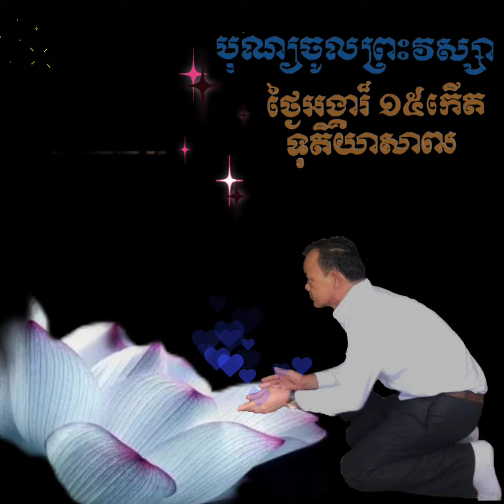អនុមោទនាថ្ងៃអាសាឡ្ហបូជា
អនុមោទនាថ្ងៃអាសាឡ្ហបូជា (ចូលព្រះវស្សា)
គឺជាថ្ងៃប្រារព្ធហេតុ ៥ ប្រការក្នុងព្រះពុទ្ធសាសនា
១.ថ្ងៃទ្រង់ចុះចាប់បដិសន្ធិ
២.ថ្ងៃទ្រង់ចេញសាងព្រះផ្នួស
៣.ថ្ងៃទ្រង់ចាប់ផ្តេីមសម្តែងព្រះធម្មទេសនា
៤.ថ្ងៃទ្រង់ស្ថាបនាឲ្យមានព្រះសង្ឃ
៥.ថ្ងៃទ្រង់សម្តែងយមកប្បាដិហារយ៍ ។